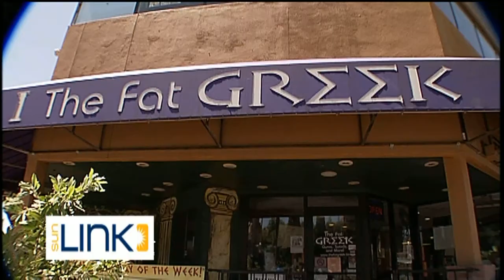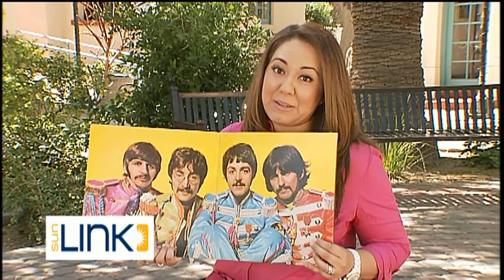The LINK - Main Gate